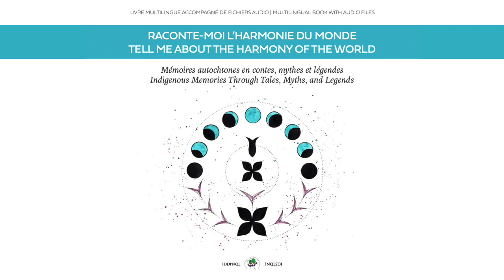Iakotinenióia’ks | Kanien’kéha (Les petits Êtres / Little Beings)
Nè:’e thonehtahkwèn:ne ne onkwashotshera’shon’kénha Wén:tat tsi atstéshon nonkwá:ti konnonhnhétieskwe ok niiotitiohkò:tens nikonná:sas Ón:kwe, ón:kwe teskontié:ren ne tsotitióhkwa " Tiken’ah " konwatí:iatskwe nok ó:ia, kenk na’tekonshì:tas tsi ní:ioht ne só:ra, "Kahinò:’a"  konwatí:iatskwe. Ionátkonhkwe tetsá:ron teiotitióhkwake, tsi ní:ioht ne tho niioti’shátste tsi ní:ioht ne tewani’nehkarahwánions tóka’ni enkónhton kwah skakahkwiro’óktshera niio’shátste. Iotiiánere tánon ionatehnhè:tskon tsi ní:tsi konwatiia’tà:note, kontáthare, tekontirihwaierónnions, nok ionon’wéskwani akonterennó:ten tánon takontinónniahkwe. Shé:kon nòn:wa é:ren niió:re tiohrón:kaht ne aotirenna’shòn:’a tánon aoti’nahkon’shòn:’a.

Tiken’ah iakoio’tà:note ne kí:ken iekaratónhkhwa. Nè:’e iá:ken tsi eh tkonti’terón:tonhkwe tsik nón:we kahnhotónnion nonhwentsà:ke nok tsi wahonwaié:nawa’se ne Ioskè:’a tsi Tawískaron  tánon Ateneniáhrhon.  Wahonterí:io sha’tontonhwentsatáshawe.  Wa’konte’nikòn:raren ne kontónhnhets tánon ionenhé:ion tsi tionatonhwentsakwenhrá:ron tsi ia’tewatshóthos nonkwá:ti. Kontishennowanénhne tsi kontehrhanónhnha nok wa’konte’nikòn:raren ne orihwí:io aiawe’towanénhake ne kaienthókwen.

Wentatnéha tsi ní:tsi wa’kontonhnhahtén:ti nok ó:nenste, osahè :ta, onon’ónsera, tánon kahi’shòn:’a kón:nekskwe, tánon kwah ioné:ka’skwe ne wáhta óshes. Kontírio aotinéhon, karatsken’tón:ni onónhkwis, tánon ase’shòn:’a otsinonhià:ta ionnià:ton ne aonatsherónnia, nok niwá:sas iewirata’a’stha wà:kontste tsi wa’akotiia’tenhawíshon ne akotiien’okòn:’a.

Nè:’e ó:ni iá:ken tsi tó:k nikonnonhnhé:sonskwe arenhátien to niionatia’tonnì:’a ne kí:ken Iakotinenióia’ks, nok ashén:nen konné:tahkwe tsi na’tekónteron ne atónhnhets tsi tionatonhwentsakwèn:rare, kahrhakónshon, kontírio, tánon onkwe’shòn:’a. Eniakotina’tón:ha’se tsi nón:we wahón:ne ne ratiksa’okòn:’a tsi niká:ien kahrhá:kon ronatia’tahtòn:’on áse’ken ronónha khok enwá:ton enkonwatí:ken, tóka’ni tsi niká:ien onhwéntsa tehatì:neren, tóka’ni tsi niká:ien ronniheiónshere skén:nen tsi ní:tsi tehatì:neren ne raonatónhnhets.

Ísi’ nón:we ne énska tewen’niáwe niiosherá:ke tsi náhe, áshen nihá:ti ne Lorette nithoné:non, Wentà:ke tsi ní:tsi ieienteréstha òn:wa wenhniserá:te, wahonthró:ri tsi áshen nikón:ti Iakotinenióia’ks wa’thontátken.

Tsi Baie-Saint-Paul wahonehtonhátiene, inonhkó:wa niió:re ne tsi thatì:teron, áshen nihá:ti Wentathró:non raotihón:wakon ratítskote, aká:we ratíhawe, raotihén:ton ia’tehatikà:nere, tehoti’nikonhrawén:rie tsi ní:tsi awèn:ke teiorahkóien tó:k na’teiostarathénion. Ó:nen thóha iahón:newe tsi nón:we wahón:ne, wa’konwatí:ken áshen nikón:ti Iakotinenióia’ks ratiia’tákta kón:nes, skén:nen tsi ní:tsi kontítskote aotihonwakónshon. Kwah tho nikoniia’tò:tens tsi ní:ioht ne iotkarátkon : tió:ien, tetiorihwà:karahs, néktsi kwah tiorihwaié:ri, nok Wentatnéha wa’kontewennón:tahkwe : “Kwe! Wentatnéha iakwatewennontáhkhwa! Wentà:ke nitionkwé:non! Énska wa’kahwistà:’eke tsi náhe wa’akwahtén:ti! Enskwá:ken!”

Tsi tahontòn:neke, kwah iah thé:nen tethonehtáhkwen ne nahò:ten rontkáhthos tánon ronathón:te. Oh káti’ ní:ioht tsi ón:ton tó:k niió:re ia’kón:newe ne kí:ken Iakotinenióia’ks ne ken’ nikarì:wes, sénha tsi onén:ia ionnià:ton naotihonweia’shòn:’a? Ónhka nè:’e? Wa’konnì:ron tsi Wentà:ke nitioné:non, néktsi iah tseià:ta ne áshen nihá:ti ronnón:kwe tekonwatiienteríhne. Ratiia’tákta ken tha’kontón:ni ne akonwanate’nikòn:raren, tsi ní:ioht ne tiokará:iens ne aotishotshera’shon’kenha aotirihwà:ke?

Tsi iorihwanekhé:renht tsi ní:tsi wa’thóntera’ne, atsà:kta ionsahón:ne ne áshen nihá:ti ronnón:kwe ne aonsahontonhnhatakwaríshi tánon nahoti’nikonhraién:ta’ne nahò:ten òn:wak nahotiià:tawen.

Sénha òn:wa wenhniseraténion tsi ní:ioht ne tsi náhe karihwashehtòn:ke nentiá:wen tsi tenhóntera’ne ne Wén:tat tánon Iakotinenióia’ks, tsi iah ónhka thaiontatewenní:ioste akonwatiia’tahnó:ten. Ken’ ká:ien nahò:ten ionkwatotashién:ni ohna’kèn:ke tho ní:ioht tewaterà:’on.

1999 shiiosherò:ten, Ossossane  tsi iestien’taientáhkhwa nón:we wahontkennísa ne Wén:tat Wenta’kehró:non Quebec nonkwá:ti tánon ne Wyandotte ne Oklahoma, Michigan, tánon Kansas nithonenónsheron ne eh nón:we aorihwà:ke ne aonsahontshá:tonhwe sewatshatonhkwátne akwé:kon tsi ní:kon tsotatén:ron néne rontatenronhtsheratkèn:se shona’keráhkwen wísh niwáshen niiosherá:ke tsi náhe.

Tohkára niiosherà:ke ohnà:ken, atétsen’ts kakónsha wa’thontenonhwerá:ton ákta tsi iestien’taientáhkhwa. Tsi wa’thontenonhweratón:ko, tsi taiò:karahwe, tseià:ta Wén:tat iakón:kwe eh iahà:’en tsi iestien’taientáhkhwa ia’onterén:naien tánon sewahtsà:na oien’kwanó:ron taióntkahwe ne ronenhé:ion raotirihwà:ke. Tsi taionteweièn:ton tsi ehtà:ke wa’eièn:kwaien, teiotierónnion teiorón:rote ehtà:ke nontá:we wa’ontkà:raken shitsakottakwarishionhátie.